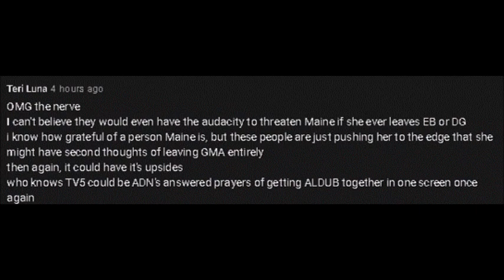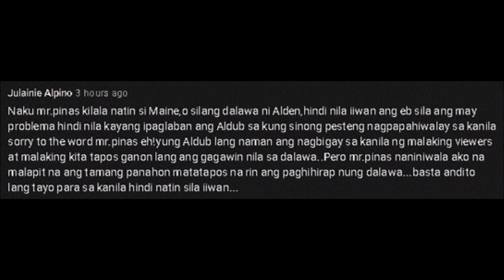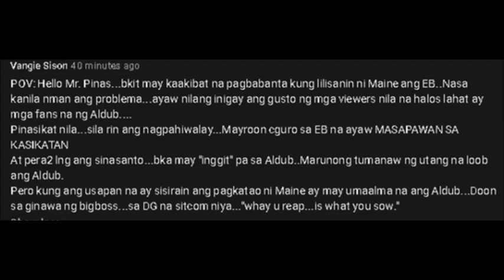SHOCKS!! MAINE MENDOZA, NAKITAAN NG MATERNITY BELT?! ALAMIN NGA NATIN YAN DAHIL NAKAKAINTRIGA!!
Salamat sa pagpapaklaro ng mga ganitong bagay. Salamat sa mga netizens at least alam natin ang katotohanan di ba?